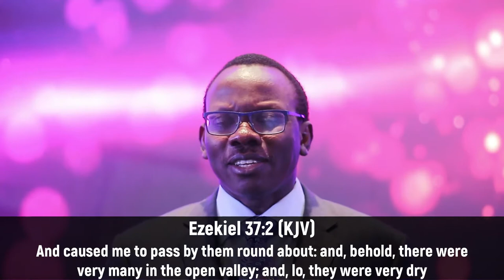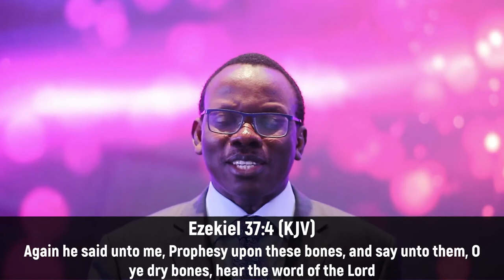DDRxS17E01: Decree!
In Season 17 of DDRx, we're talking about Decrees! In this series of videos we will be going over declarations to profess in our lives

Stay in Touch with Us!